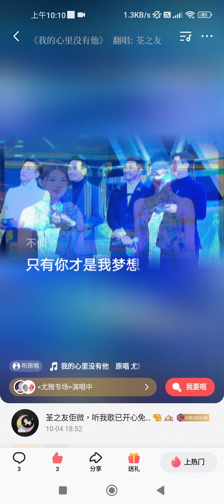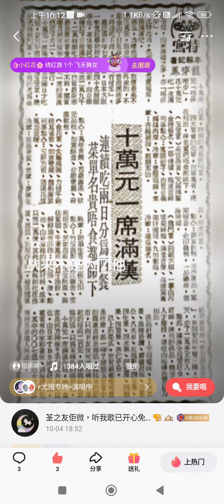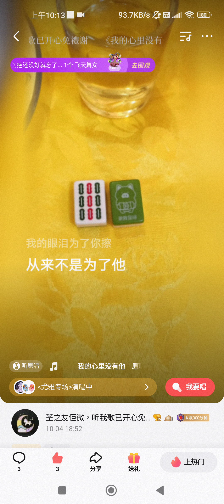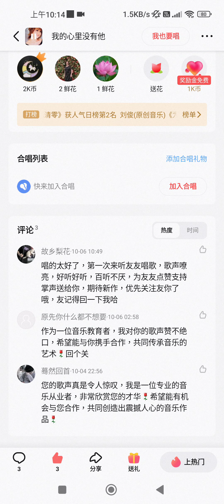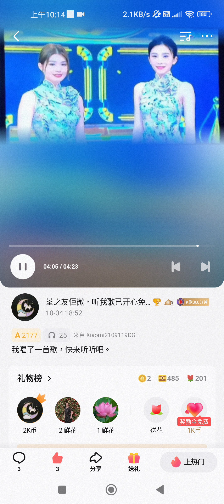2023年10月12日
我的心裡沒有他